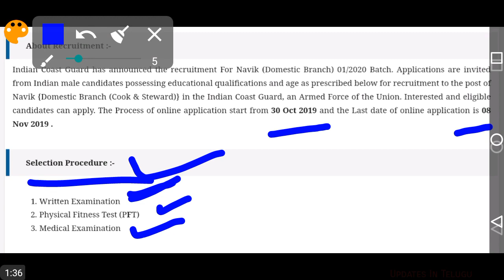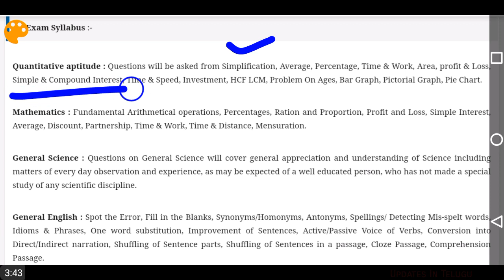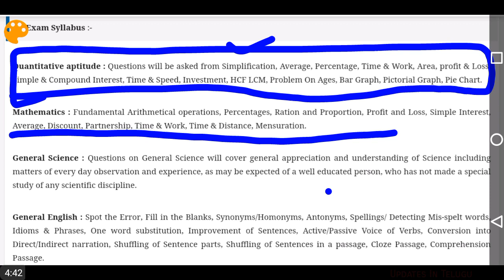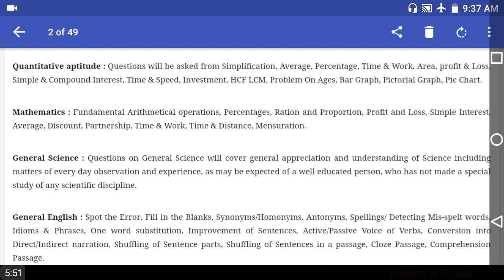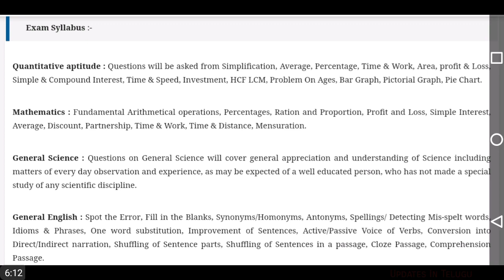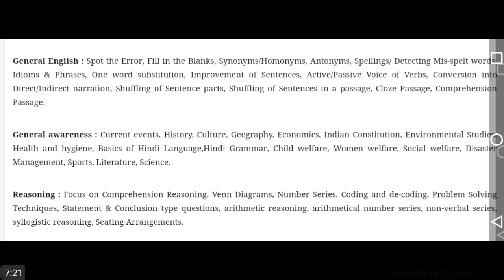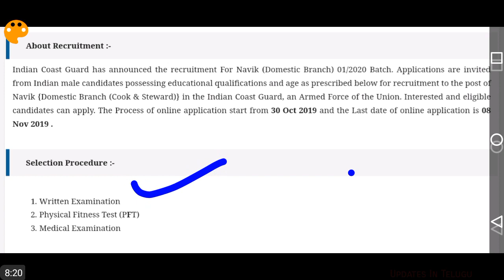Indian Coast Guard domestic branch Latest Information| Indian Coast Guard exam Syllabus|Pavanjobs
ఇండియన్ కోస్ట్గార్డ్ పరీక్షకు సంబంధించి ప్రతి అంశాన్ని చెప్పడం జరిగింది
ఎగ్జామ్ కి సంబంధించి ఎన్ని మార్కులు అది ఏ సిలబస్ నుంచి ఉంటాయి అని పూర్తిగా వివరించడం జరిగింది.
ఈ వీడియో మీకు ఉపయోగపడుతుంది అనుకుంటున్నాను
వీటికి సంబంధించి ప్రతి అంశాన్ని ఎప్పటికప్పుడు మీకు అందిస్తూ ఉంటాను
దయచేసి ఈ వీడియోని షేర్ చేయడం మాత్రం మరచిపోకండి

ధన్యవాదాలు...